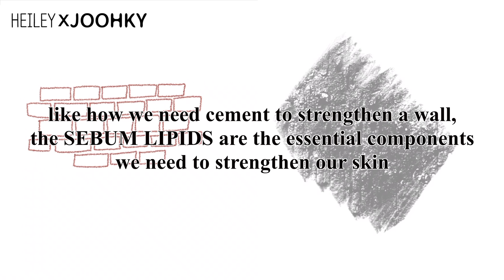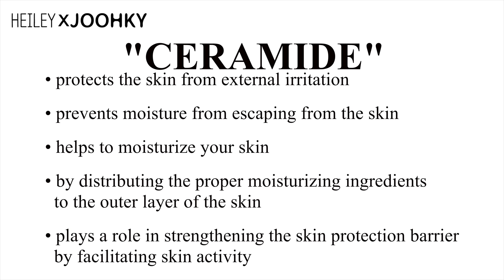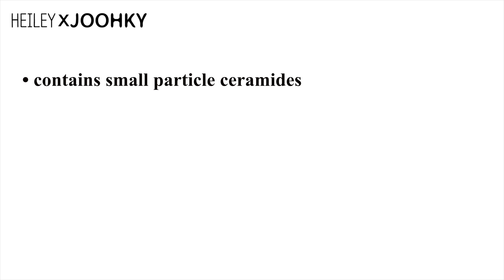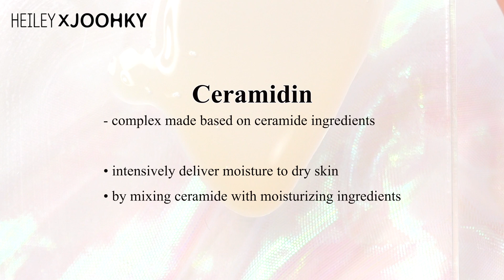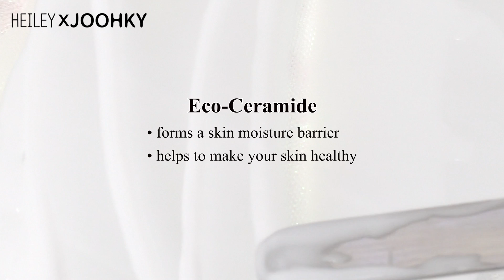Ingredients chap.2 - What is " CERAMIDE " ? / functions, roles, benefits, and detriments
Today, following my previous introduction of hyaluronic acid,
I'll be talking about another moisturizing ingredient, ceramide.

I'll talk about the roles, benefits, and detriments of ceramide on the skin.

⏱TIME LINE⏱
00:00 - Greeting
00:18 - Ceramide?
00:33 - Function of ceramide
01:00 - Effects
01:47 - Detriments
02:15 - Benefits
03:12 - Products introduction
05:00 - Side thought
05:21 - Closing